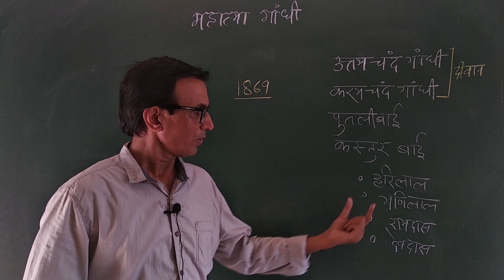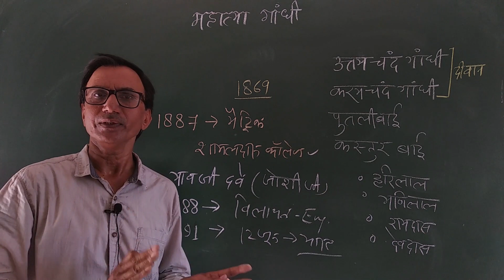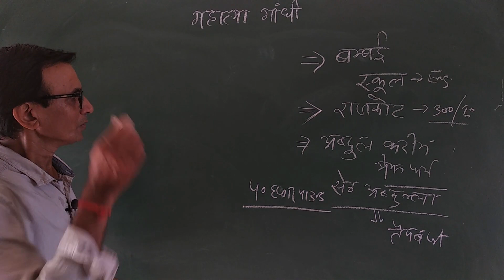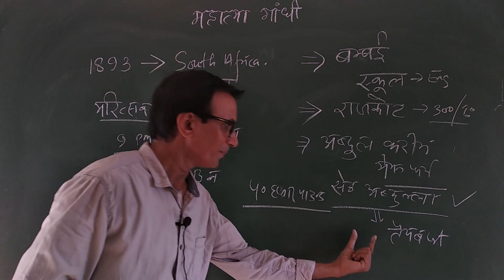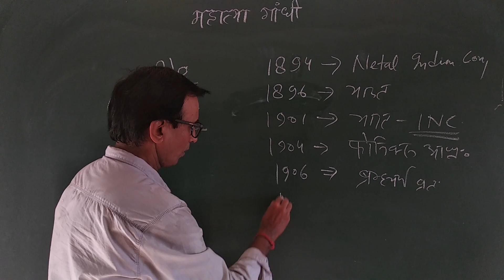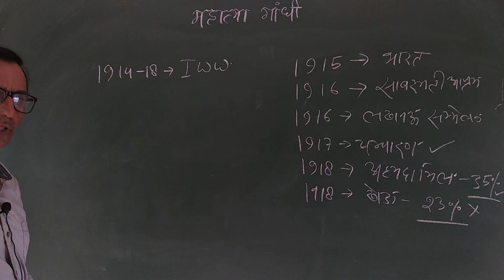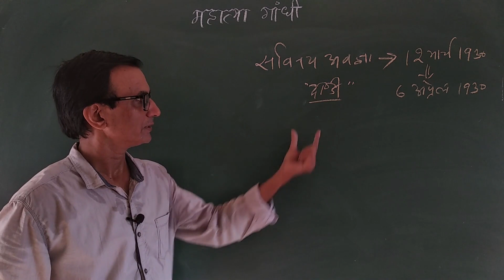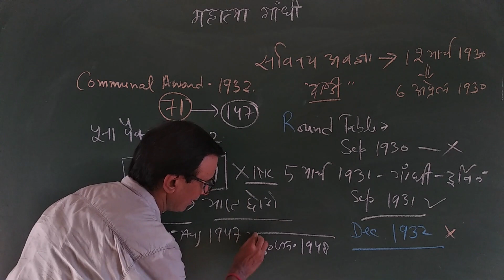Biography of Gandhi Explained | महात्मा गांधी की सम्पूर्ण जीवनी | Indian History | by Upendra Singh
महात्मा गांधी और मार्क्स विश्व को दो अलग अलग विकास देते हैं - क्रांति या शांति । गांधी शांति की बात करते हैं। उनके उनके जीवन को जानना उनके विचारों को समझने के लिए जरूरी है। @upemdrasinghgk